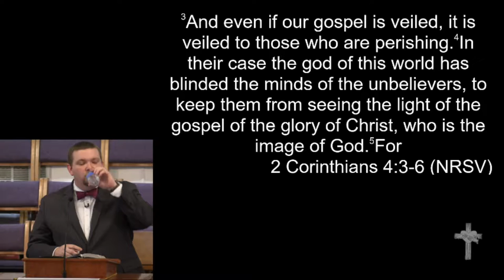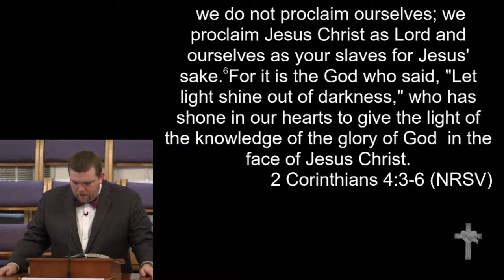2-11-18 - "Unveiled"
"Unveiled"